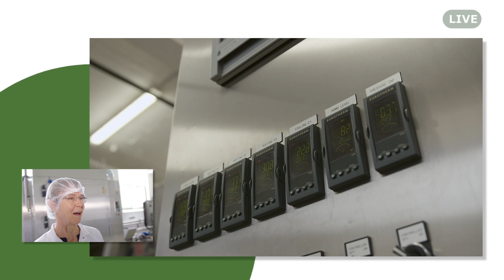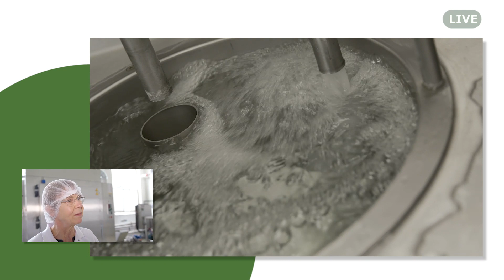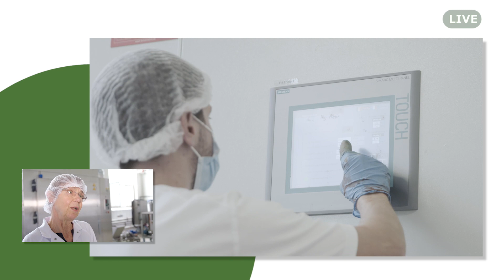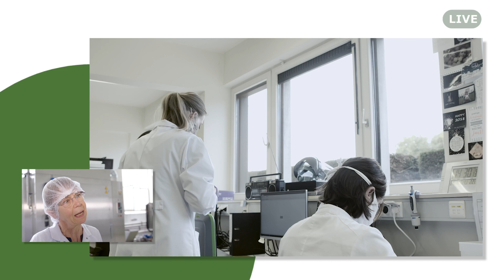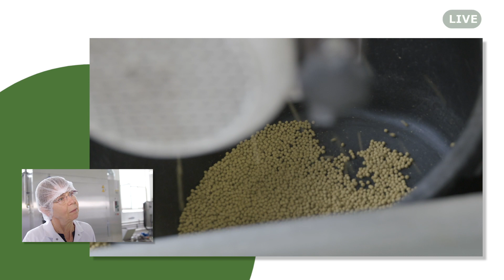Interview Lieve Herman: 15 jaar Flanders' FOOD